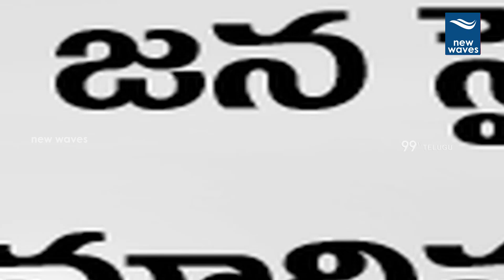ఆగని పవన్ పోరాటం | Janasena Party Chief Pawan Kalyan Politics In Ap After Elections | New Waves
Janasena Party Chief Pawan Kalyan Politics In Ap After Elections. Pawan Kalyan about the change in ap politics.